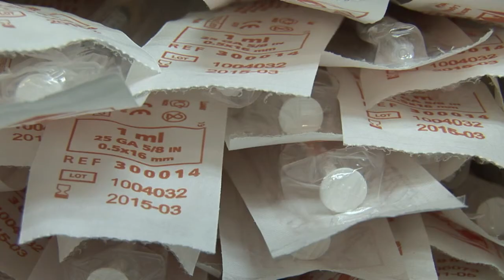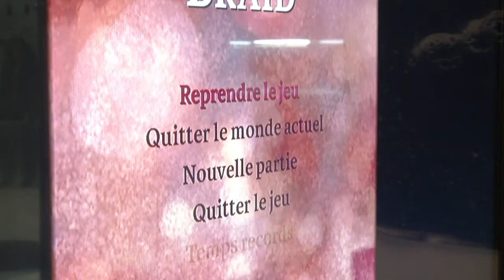AFP - Le JT, 2ème édition du jeudi 10 octobre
AFP - Le JT, 2ème édition du jeudi 10 octobre. Durée: 01:32 -Droits de l'homme: la jeune pakistanaise Malala obtient le Prix Sakharov du Parlement européen -Enquête: le corps de la petite Fiona reste introuvable malgré la présence de la mère pendant les fouilles -Société: le projet d'une salle de consommation de drogues à Paris est reporté -Jeux: des seniors apprennent à jouer aux jeux vidéos dans un établissement parisien pour rester à la page